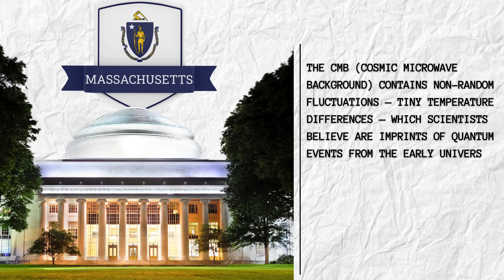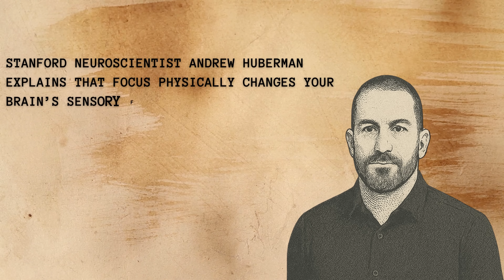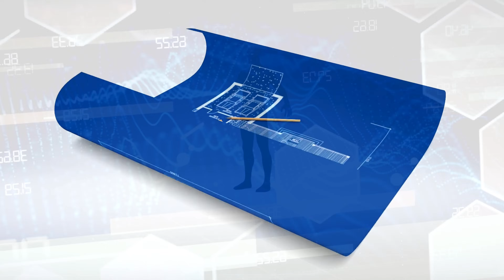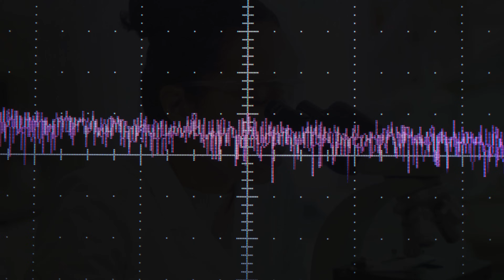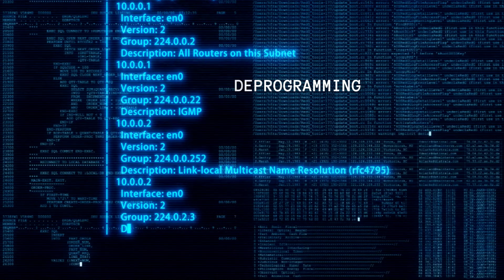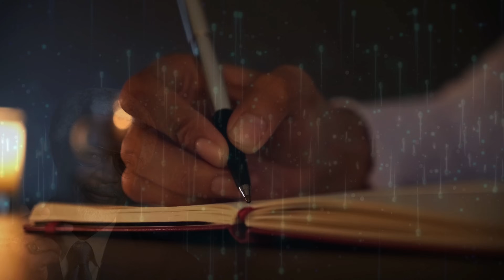You’re Coded . Reality Was Never Real | NetraVerse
What if everything you believe is real… is just code? 🧑‍💻
 In this groundbreaking documentary-style episode, we expose the deepest cracks in our perceived reality — from ancient wisdom and quantum physics to recent discoveries in theoretical science.
 Is our universe real… or just a simulation? And if it is… how do you escape it?

In this episode of the NetraVerse Simulation Series, we journey into:
Scientific discoveries that hint at digital encoding in reality
The Mandela Effect and timelines that don’t add up.Most importantly: how YOU can recognize, rebel, and reprogram your existence .This isn’t theory. It’s a call to action.

Background music from pixabay (free to use music)

📈 Value Over Vanity